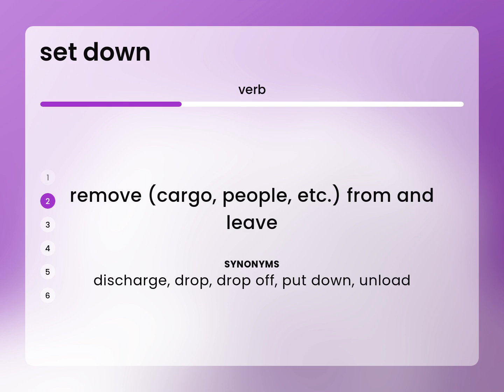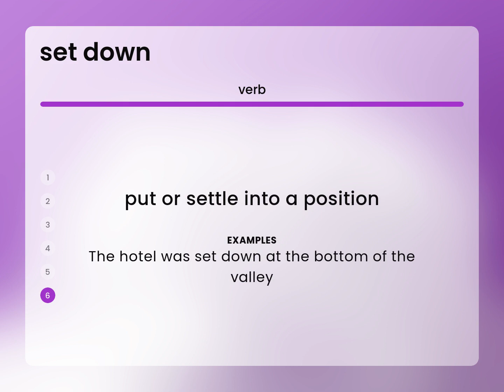Set down | what is SET DOWN meaning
SET DOWN in the dictionary